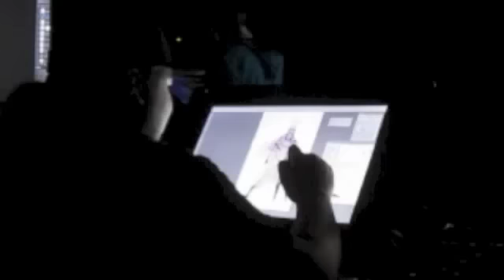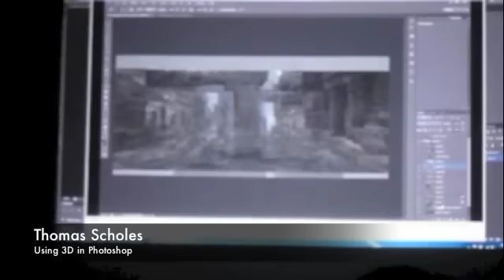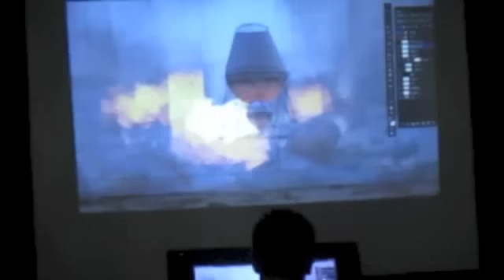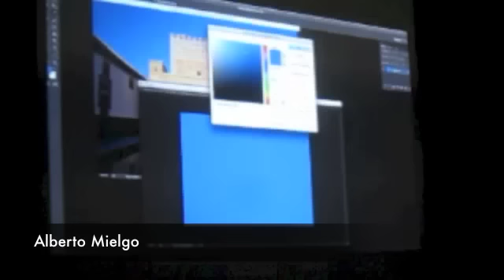massive black LA 2013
Who's been losing sleep over concept art??